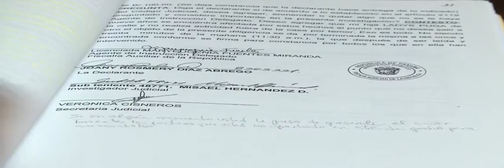El maltrato animal es de psicópatas | TVN Noticias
Las personas que maltratan animales tienen conductas psicópatas y terminan cometiendo delitos peores.